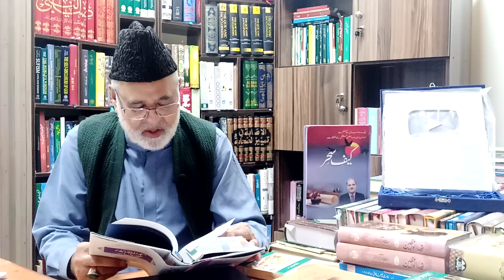Sayyeduna Abdul Muttalib Nay Khuwab Mean Kya Dekha?hazrat abdul muttalib ka waqia|Nazeer Ahmad Ghazi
Sayyeduna Abdullah Bin Abdul Muttalib  Nay Khuwab Mean Kya Dekha ? hazrat abdul muttalib ka waqia | Nazeer Ahmad Ghazi

Abd al-Muttalib Shaybah ibn Hashim (Arabic: عَبْد ٱلْمُطَّلِب شَيْبَة ٱبْن هَاشِم‎; c. 497–579), was the grandfather of the Islamic prophet Muhammad.

hazrat abdul muttalib ka waqia,hazrat abdul muttalib,hazrat abdul muttalib movie in urdu,abdul muthalib ki kahani,abdul muttalib,hazrat abdullah,life of abdul muttalib story,akbar ali islamic channel,maulana tariq jameel,maulana tariq jameel new,mohammad s nabi,ababeel bird in makkah,arab history,maulana tariq jameel short,story of ababbel birds (ababeel save kaba,muhammad pbuh,islamic story urdu and hindi,islamic lecture in urdu hindi,maulana,abe zamzam